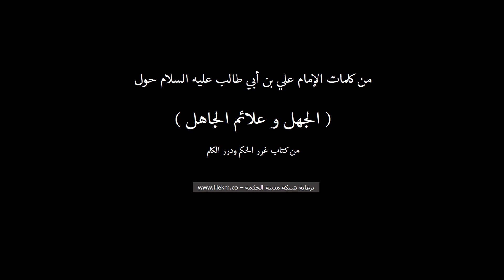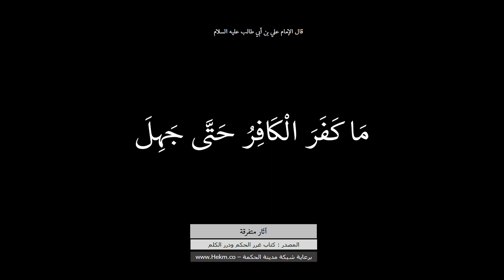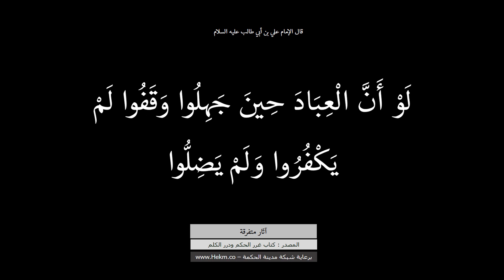حكم وأقوال حول الجهل وصفات الجاهل للإمام علي بن أبي طالب عليه السلام